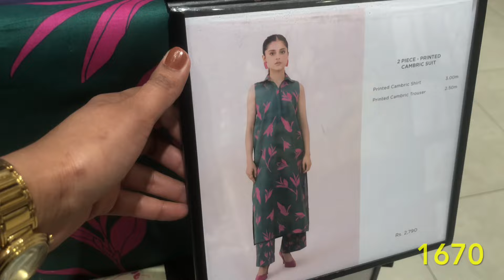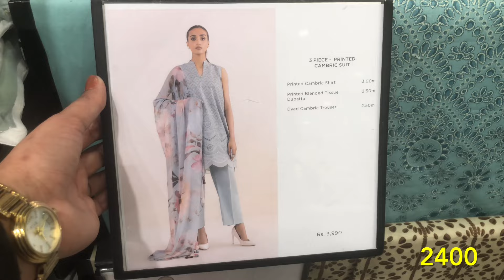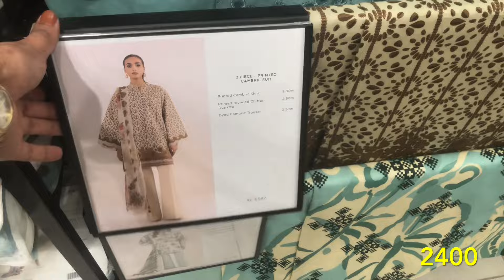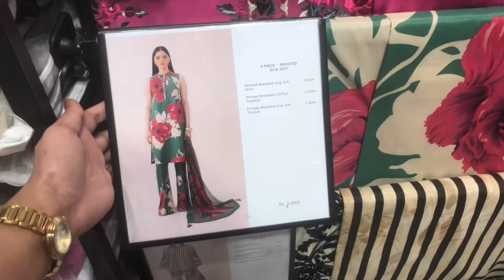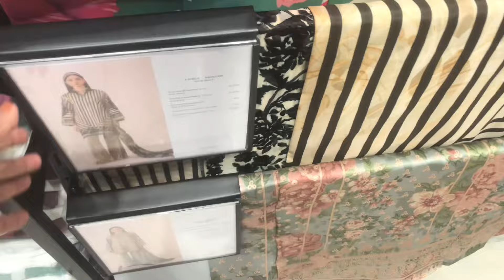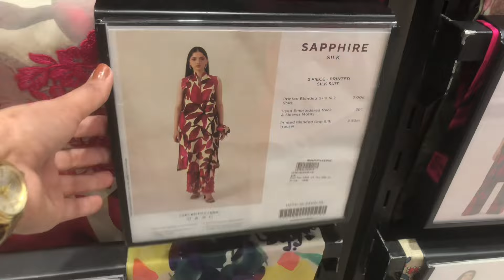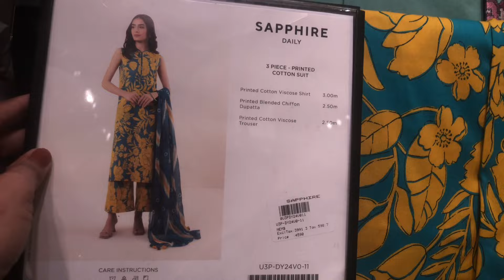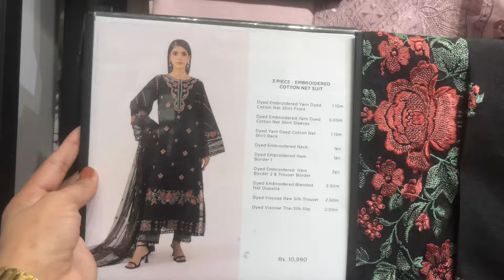Sapphire Sale start ho gai | Sapphire Flat 40% Off on all stock | sapphire sale today